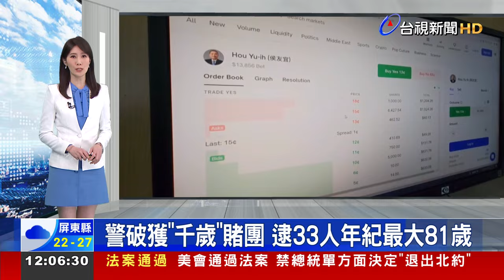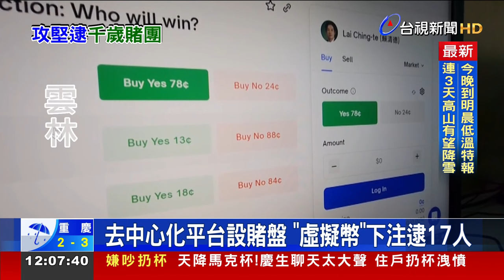警破獲「千歲」賭團 逮33人年紀最大81歲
雲林警方網路巡邏發現，去中心化預測平台，開設我國三名總統候選人賭盤，賭客用虛擬幣，就能下注；另外在台中霧峰，警方破獲職業賭場，一舉逮獲趙姓負責人及賭客共33人，其中賭客年紀最小53歲、最大81歲，年齡總合將近兩千歲，堪稱「千歲賭團」。